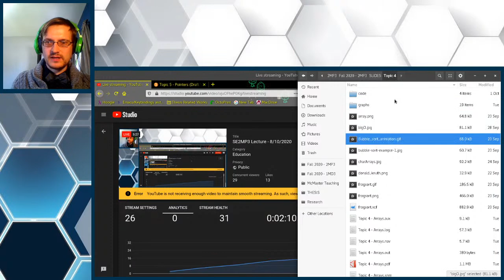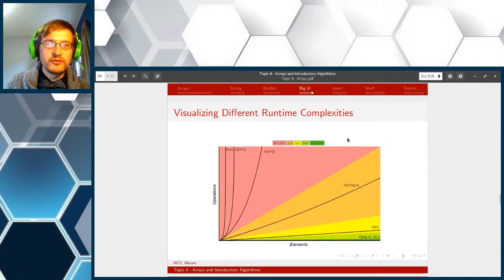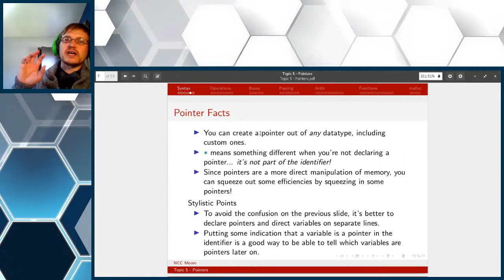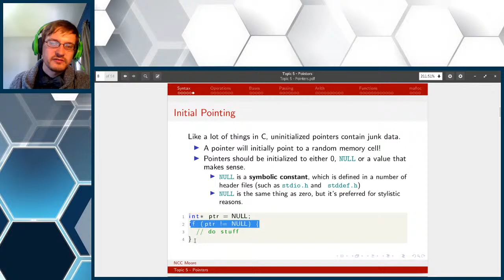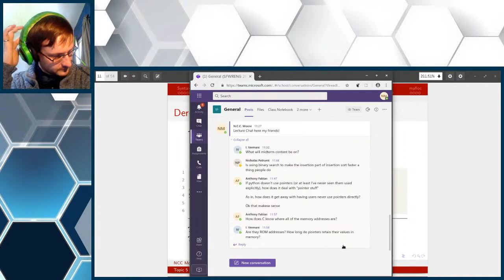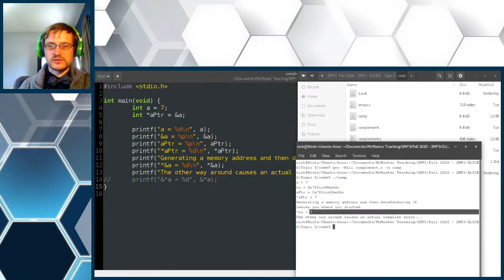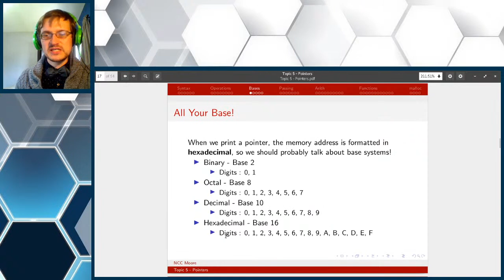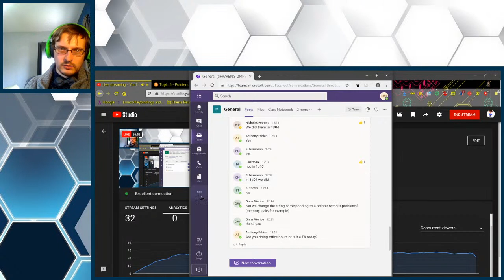SE2MP3 Lecture - 8/10/2020